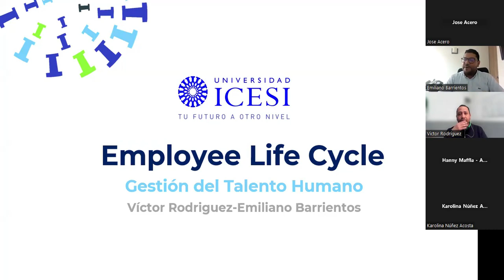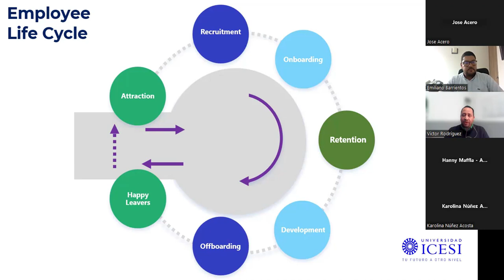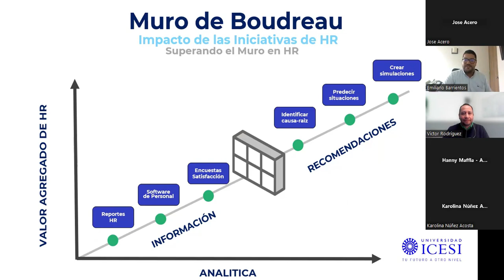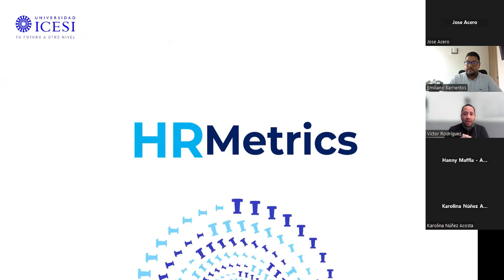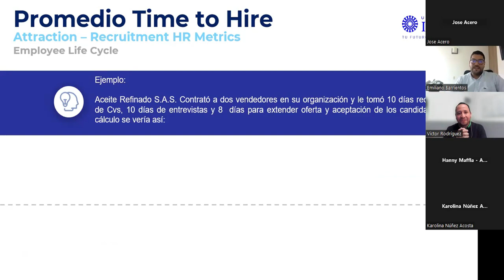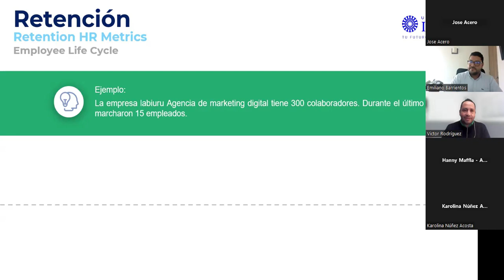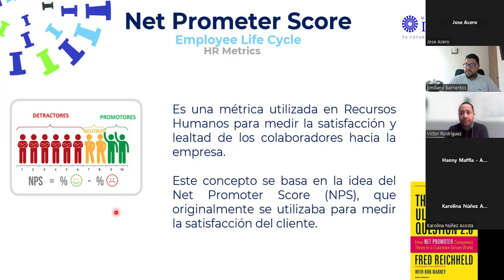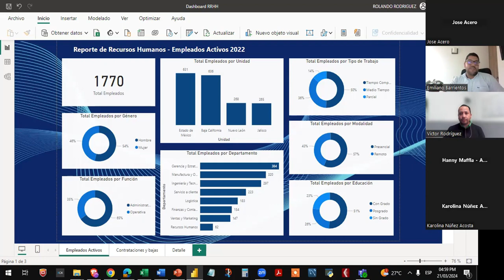Employee Life Cycle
En este conversatorio, expertos en recursos humanos analizarán las diversas etapas del ciclo de vida del empleado, desde la incorporación hasta la salida, y compartirán cómo las organizaciones pueden optimizar cada etapa para mejorar la satisfacción, el compromiso y el rendimiento de sus empleados. Se presentarán las mejores prácticas y estrategias innovadoras para ayudar a los participantes a desarrollar una gestión del ciclo de vida del empleado más efectiva en sus propias organizaciones. Únete a nosotros para aprender, debatir y conectar con profesionales de RRHH que comparten tu interés en maximizar el potencial humano en el lugar de trabajo.